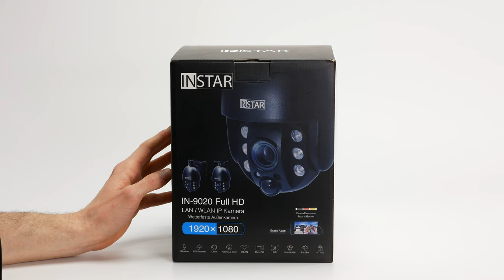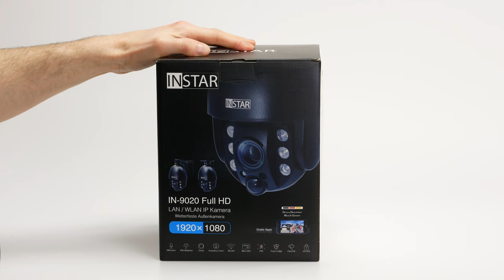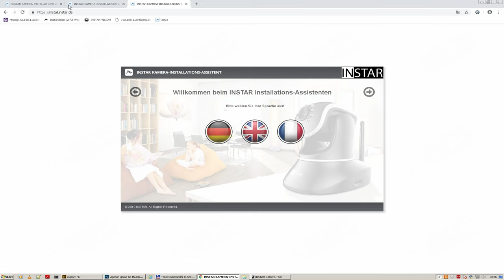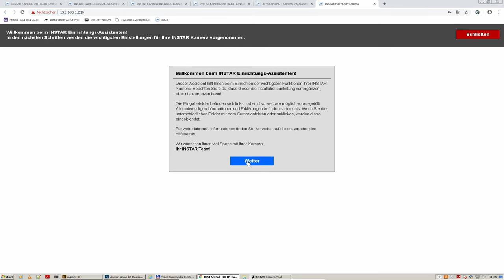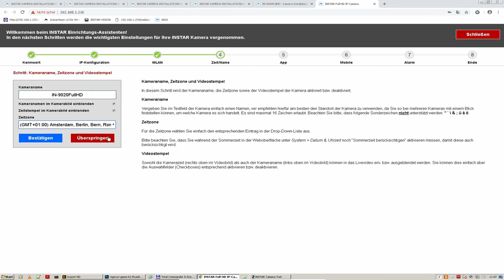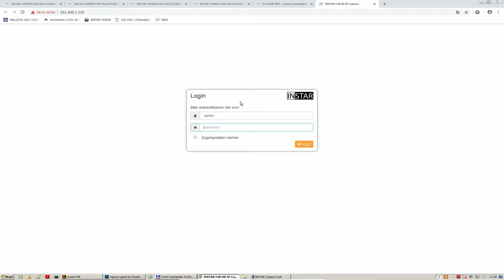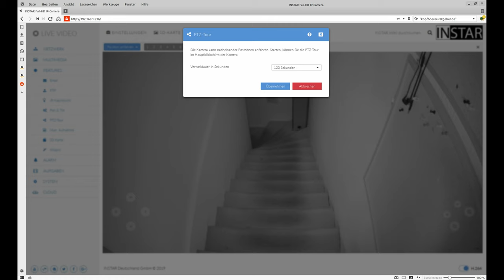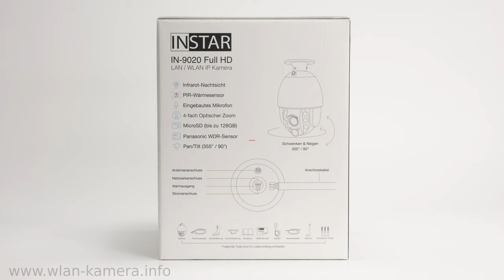INSTAR IN-9020 Test - Überwachungskamera mit Motor und optischem Zoom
Die Instar 9020 HD im Test. 4-fach optischer Zoom und PTZ (Motorsteuerung).